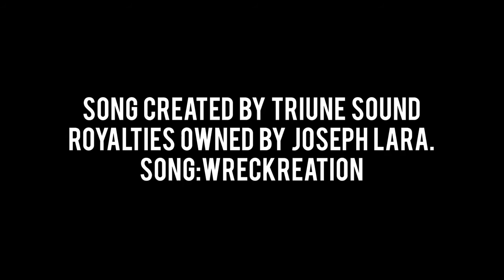2019 Digital Video Production, 5th Place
The Prompt was to make a 2 minute or less video about why people should donate to FBLA through Giving Tuesday.

Students:  Joseph Lara

State: Arizona

Written and Directed by Joseph Lara

Cinematography by Joseph Lara

Editing and Color Correction by Joseph Lara

Sound and Foley by Joseph Lara

Starring Ethan Porter
Starring Brandon Lui
Starring Carl Zielinski
Starring Marcus Nieto
Starring Joseph Lara

Equipment:

Canon 80d
Canon 50mm 1.8 lens
Canon 24mm 2.8 lens (Most used)
Canon 18-55mm lens
DJI Ronin
Feelworld Fieldvision monitor
At2050
Rode NTG2
Zoom H5
Neewer Tripod

Software Used
Adobe Premiere Pro
Adobe Audition

Copyright Notations
Music is from Triune Sound.

Song: Wreckreation

Royalties are licensed and owned by Joseph-James Lara.
Template(s) Used (source)
Fbla Logo: FBLA-PBL.org

Giving Tuesday Logo: Givingtuesday.org